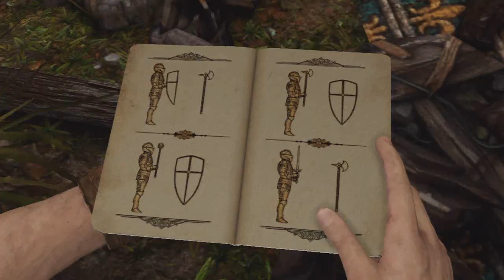Uncharted 3 Drakes Deception review